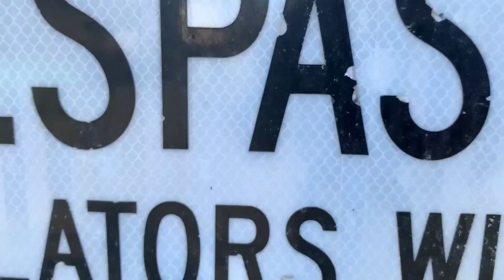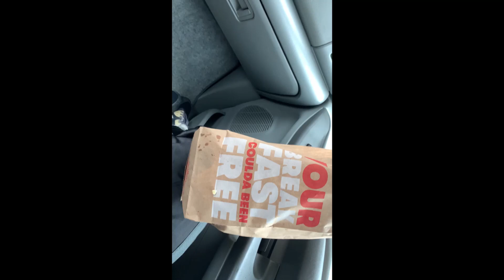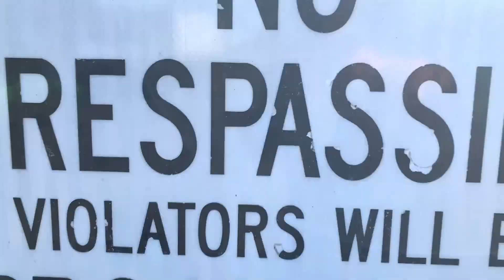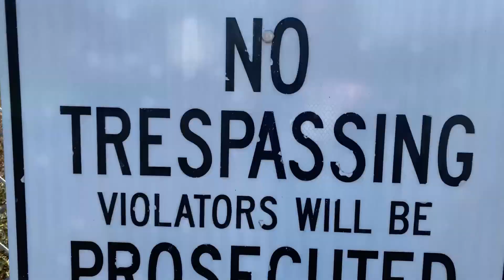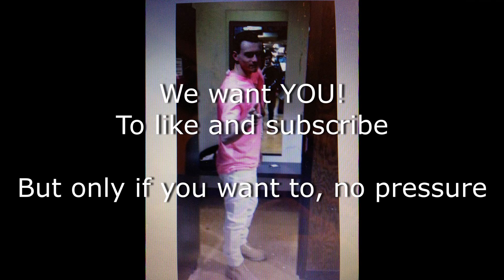3 Rides 1 week - Fuel The Soul Vlogs Ep11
Me (Frankie) and a few of the boys loaded up and went riding 3 times (thats a lot for us normal folk) in a week. Were limited on ride spots our here in Jersey so we had to hit the same spot twice but regardless anytime spent on a motorcycle is a good time to me! Thank you to everyone who watches and supports by giving us the views, likes and comments. It truly does not go unnoticed and it means the world when I hear that people enjoy the little show we try to put on here. So feel free to interact with me in the comments or on Instagram. I love the opportunity to chat it up and get some feedback from you guys!